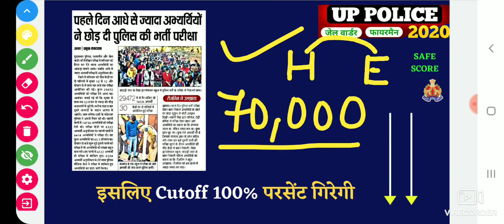UP JAIL WARDER RESULT NEWS TODAY,UPP RACE QUALIFY MARKS CUTOFF GEN,OBC,SC,PHYSICAL,RESULT DATE 2021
UP JAIL WARDER RESULT NEWS TODAY 2021, UPP RACE QUALIFY MARKS CUTOFF GEN,OBC,ST,SC,ESM,PHYSICAL DATE

UP JAIL WARDER RESULT DATE 2020, CUTOFF GEN,OBC,ST,SC,ESM,PHYSICAL DATE,ANS KEY, UPP TODAY EXAM NEWS

UP JAIL WARDER CUTOFF 2020, GEN,OBC,ST,SC,EXAM RESULT DATE,PHYSICAL DATE,ANSWER KEY,TODAY EXAM NEWS

UPP WARDER, FIREMAN RESULT NEWS, CUTOFF,GEN,OBC,ST,SC,Ex-S,PHYSICAL TEST DATE, UPP EXAM NEWS TODAY

UPP WARDER, FIREMAN,NEW CUTOFF,GEN,OBC,ST,SC,Ex-S,RESULT,PHYSICAL TEST DATE,EXAM NEWS TODAY,NORMALIZATION

UPP WARDER,FIREMAN,CUTOFF,GEN,OBC,ST,SC,Ex-S,RESULT,PHYSICAL TEST DATE,EXAM NEWS TODAY,NORMALIZATION

UP JAIL WARDER,FIREMAN CUTOFF 20,GEN,OBC,ST,SC,MALE,FEM,NORMALIZATION,PHYSICAL DATE,EXAM NEWS TODAY,NEW UPDATE TODAY

upp jail warder exam news today
upp jail warder latest information today
upp jail warder latest exam news
upp fireman exam news today
upp fireman latest information today
upp fireman latest exam news
up police jail warder expected cutoff 2020
up police fireman expected cutoff 2020
up police ghudsvar expected cutoff 2020
up jail warder ki cutoff
up fireman ki cutoff
up ghudsvar ki cutoff
up jail warder ki expected cutoff
up fireman ki expected cutoff
up ghudsvar ki expected cutoff
up police jail warder exam result date 2020
up police fireman exam result date 2020
up police ghudsvar exam result date 2020
up police ghudsvar normalization
up police fireman normalization
up police jailwarder normalization
up police jailwarder category wise cutoff
up police fireman category wise cutoff
up police ghudsvar category wise cutoff
up police jail warder GEN, OBC, SC, ST, EX-Serviceman expected cutoff 2020
up police fireman GEN, OBC, SC, ST, EX-Serviceman expected cutoff 2020
up police ghudsvar GEN, OBC, SC, ST, EX-Serviceman expected cutoff 2020
up police jailwarder Male GEN, OBC, SC, ST, EX-Serviceman expected cutoff 2020
up police fireman Male GEN, OBC, SC, ST, EX-Serviceman expected cutoff 2020
up police ghudsvar Male GEN, OBC, SC, ST, EX-Serviceman expected cutoff 2020
up police jail warder Female GEN, OBC, SC, ST, EX-Serviceman expected cutoff 2020
up police fireman Female GEN, OBC, SC, ST, EX-Serviceman expected cutoff 2020
up police ghudsvar Female GEN, OBC, SC, ST, EX-Serviceman expected cutoff 2020